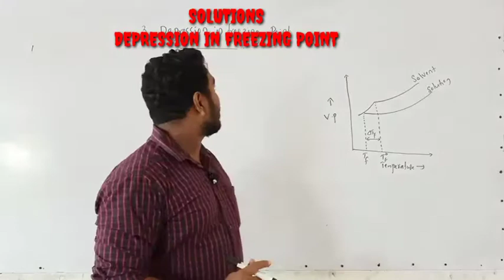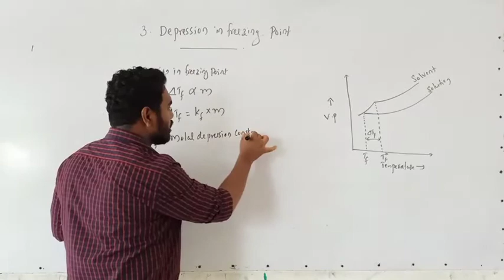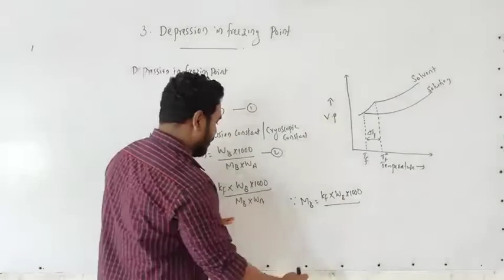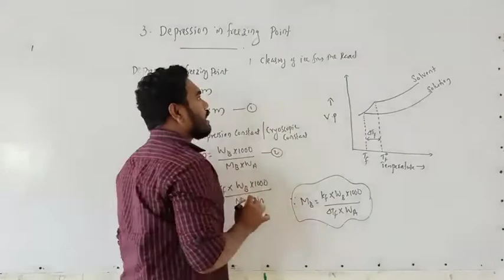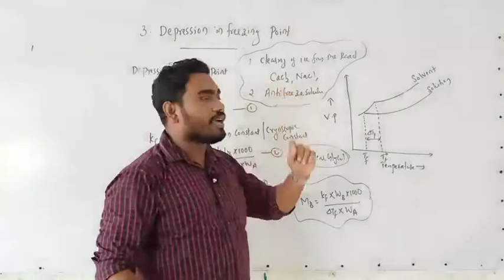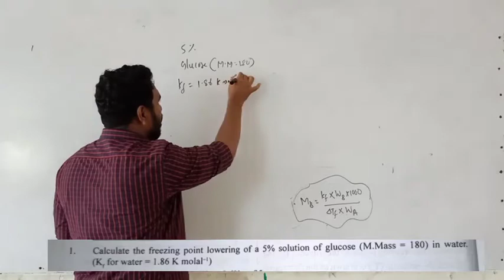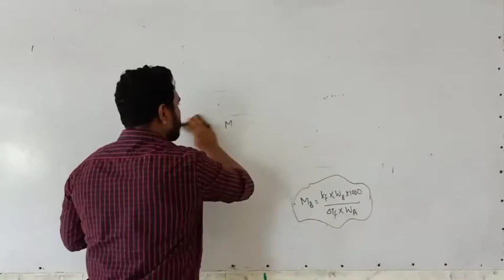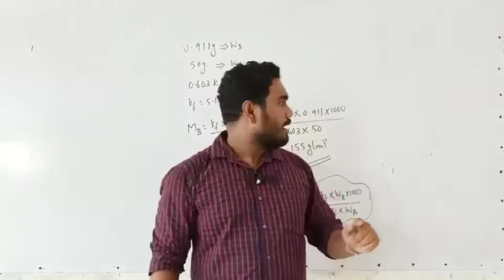|HSE|PLUSTWO|CHEMISTRY|COLLIGATIVE PROPERTIES|DEPRESSION IN FREEZING POINT|